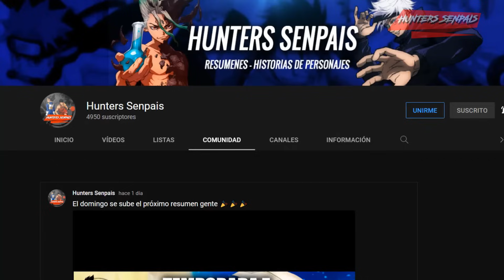Dr. Stone Septima Temporada - RESUMEN - Arco Viaje a la Luna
Resumen de la séptima temporada de Dr.Stone, tomando como base el arco del manga "De la piedra al espacio". mira las partes anteriores aqui: